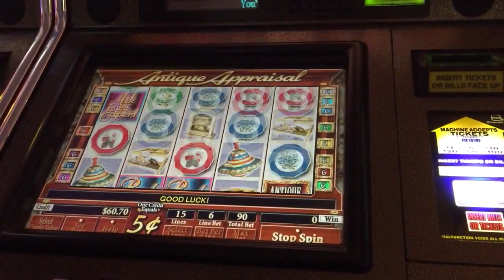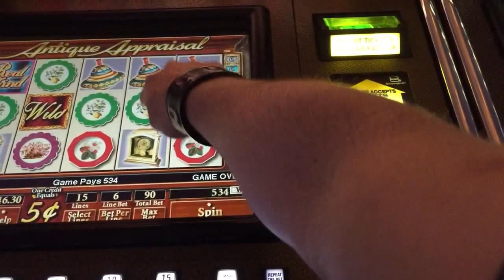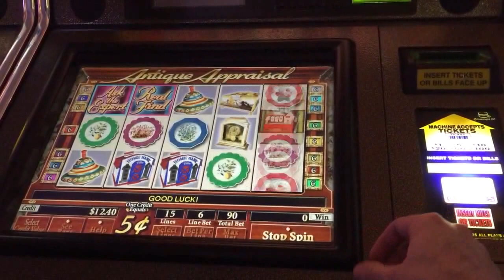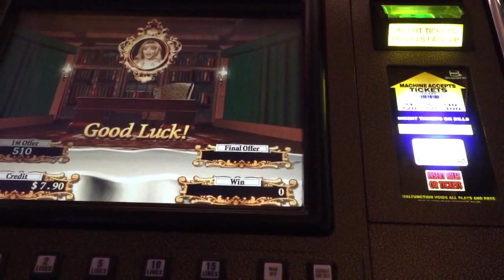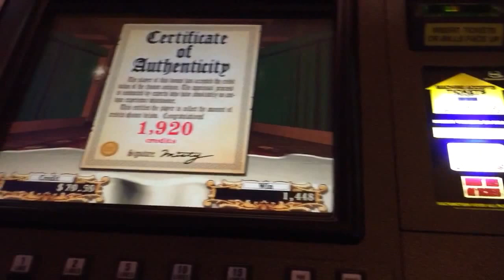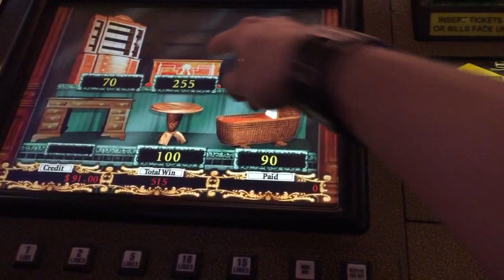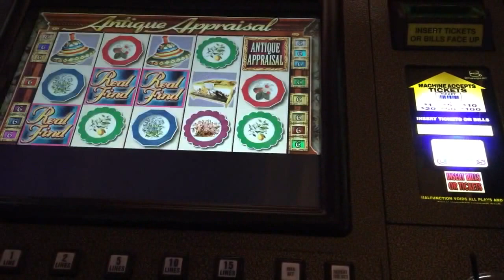LIVE PLAY on Antique Appraisal Slot Machine With Bonuses and Big Win!!!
ReUpload. Copyrighted Song removed since Monte Carlo Speakers picked it up, and their slots speakers dont work for fuck all. Fuck David Guetta. I aint supportin' his ass!